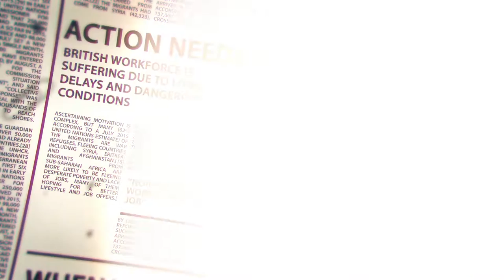Margot Parker HD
A fantastic video with Margot Parker speaking out on the migrant crisis.